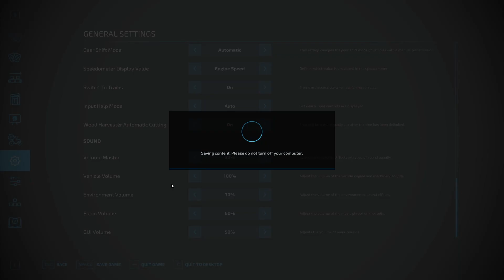FS22 | Ep2 | American Farmlands Timelapse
Timelapse series on American Farmlands. ENJOY!!

Dude John (Vlogs and More)